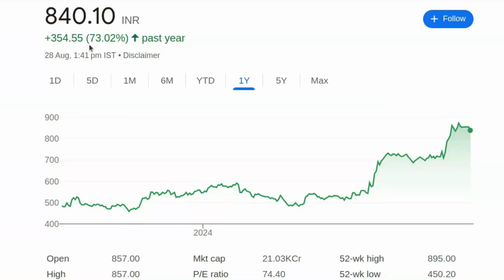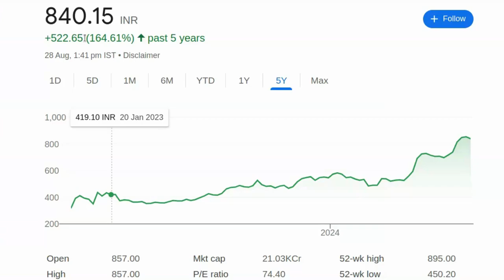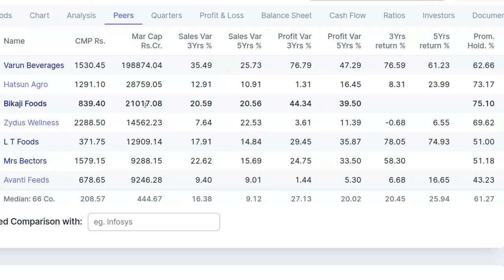SHARE ALERT: 840 रुपये का शेयर, जो 1500 रुपये तक जा सकता है | Share Market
पेन स्टॉक्स की जानकारी:

- 2024 में खरीदने के लिए बेस्ट पेन स्टॉक्स